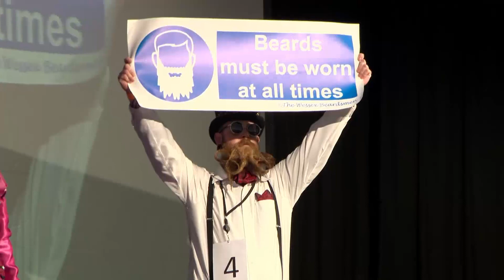Weird & Wonderful Beard Championships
Bearded men battle it out at the British Beard and Moustache Championships in Bath, England on Saturday (13th September).